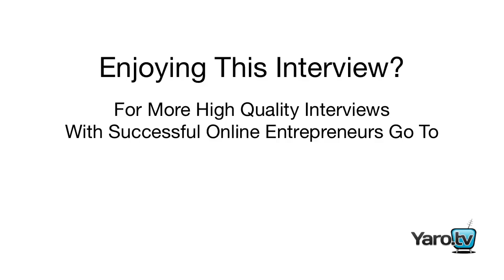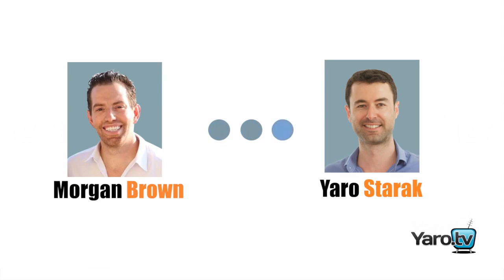Morgan Brown: How To Start A Blog About Home Loans And Turn It Into A $4,000/Month Income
Morgan previously worked in the mortgage world. He became quite experienced in the field, but did not like some of the practices going on in his industry.

He decided to start a blog about it, which he began as a side project while maintaining his job (his job provided plenty of ideas for blog content).

Initially, his blog acted as a tool to help gain exposure for what he did at work, but as he studied more about blogging he realised it could become an income source. Eventually, his blog became his full-time project as his income reached the $4,000 to $6,000 a month level.

In this interview, you will learn how he created content, attracted traffic, hired writers and made money with his blog.

Yaro Starak
Entrepreneurs-Journey.com